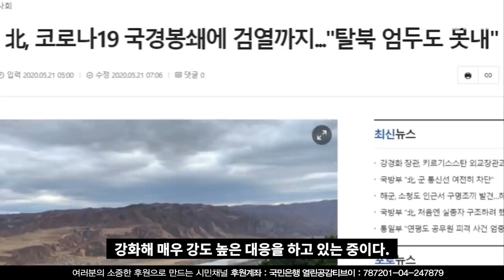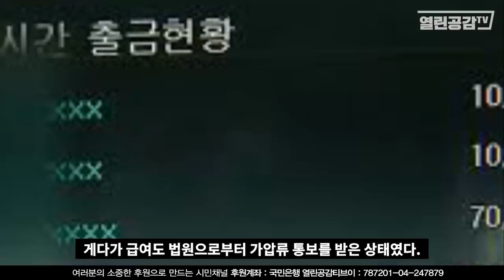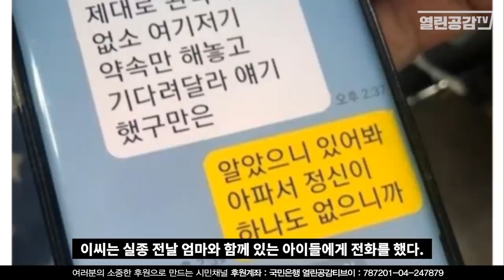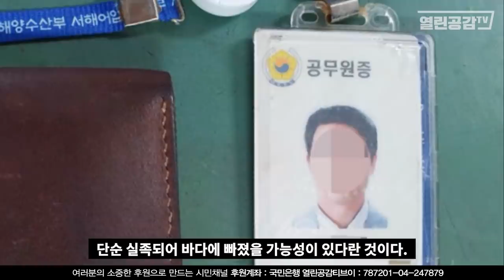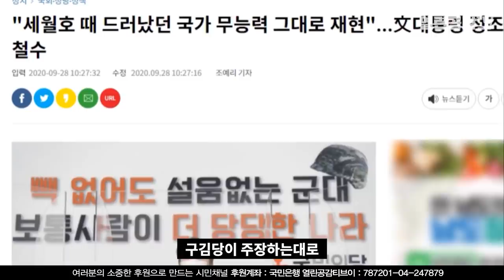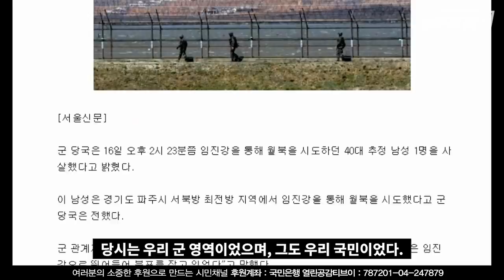사선에서! 월북인가? 표류인가?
지난 9월21일 서해 연평도 인근 해상에서 어업지도선에 탑승한
8급 공무원 이씨(47)가 실종되었다.
그리고 22일 이씨는 북한 해역으로 밀려가 북한군의 총격을 받았다.
그는 왜 그곳까지 갔던 것일까. 단순 표류일까? 아니면 월북이었을까?